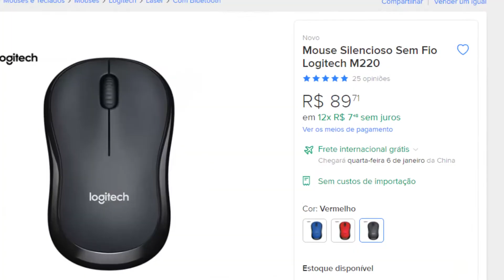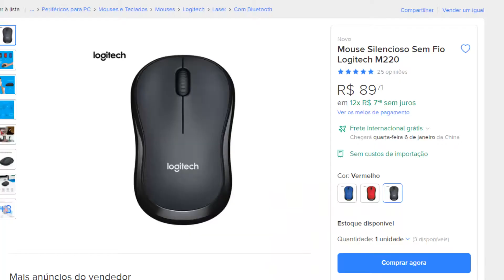Review do kit Logitech Mk 295. (teclado e mouse)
Nesse vídeo eu falo sobre o kit teclado e mouse logitech mk 295, ele e um kit composto pelo mouse m220 e teclado k295, em geral ache o kit muito bom, confortável e silencioso.